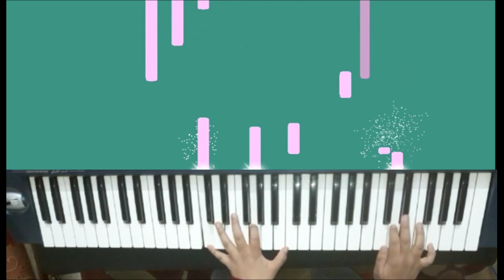Photocopy & Nawara mashup - موسيقى مجمعة من فيلم فوتوكوبي & نوارة | ليال وطفة (Cover) - Mora Nashaat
Music cover by Mora Nashaat
Original Composer : Layal watfeh
original tracks :
0:00 intro
00:07 Photocopy - Painful secret
00:49 Photocopy - And so it begins
01:01  Photocopy - Dinosaurs (my favorite)
01:38  Nawara - Scene 11
03:54  Photocopy - Turmoil
04:13  Photocopy - Am gonna miss you
04:43  Photocopy - Will you marry me
04:59  Nawara - Scene 06
05:30  Photocopy - Red dress
05:59  Photocopy - I Decided to live
06:34  Photocopy - Life